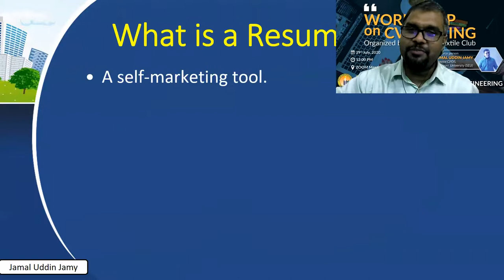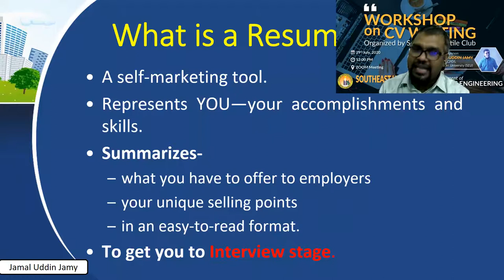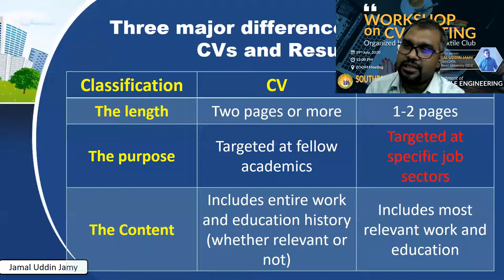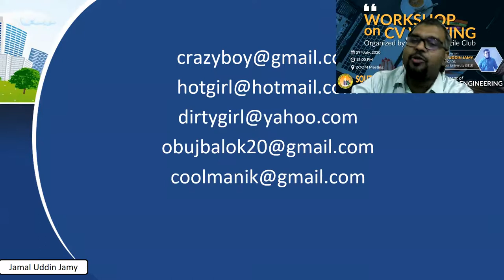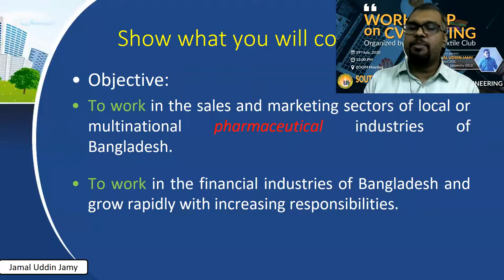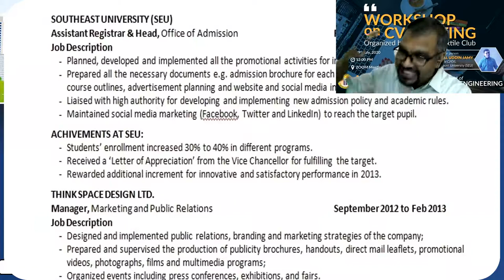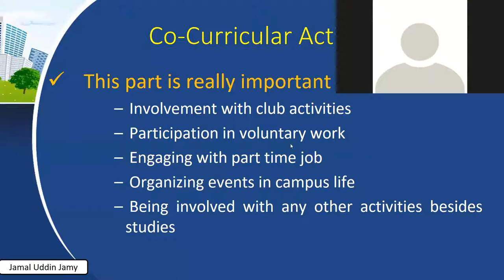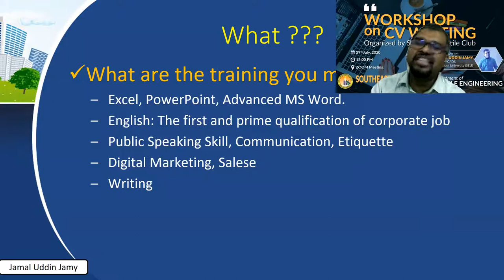Virtual Workshop on CV Writing at Southeast University Conducted by Jamal Uddin Jamy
Southeast University Textile organized a virtual workshop on CV writing on Wednesday, 29 July 2020. Prof Syed Fakhrul Hassan, Chairman of Textile Engineering inaugurated the workshop while Dr. Arun Kanti Guha, Associate Professor, Mr. S. M. Masum Alam, Club Moderator, and Ms. Israt Zerin, Asst. Moderator of SEU Textile Club were present.

Mr. Jamal Uddin Jamy, Director of the Dept. of Career and Professional Development Services (CPDS) conducted the workshop. A total of one hundred students from different departments participated in the workshop.